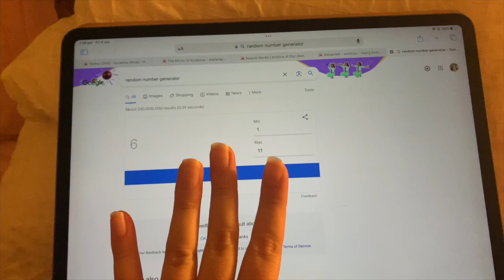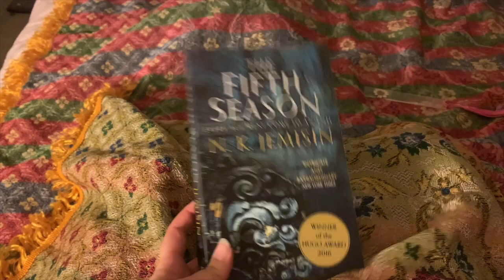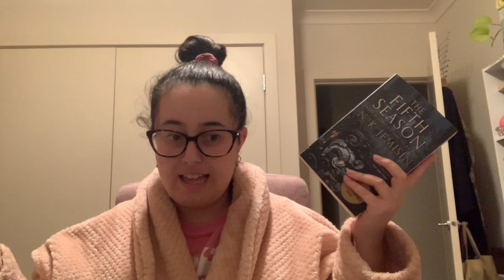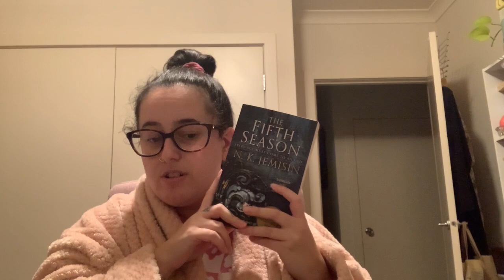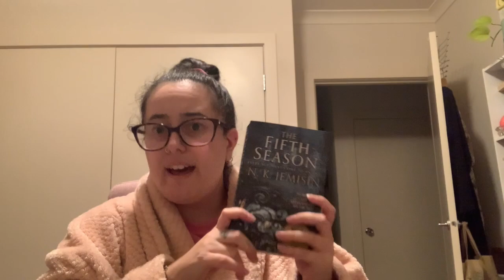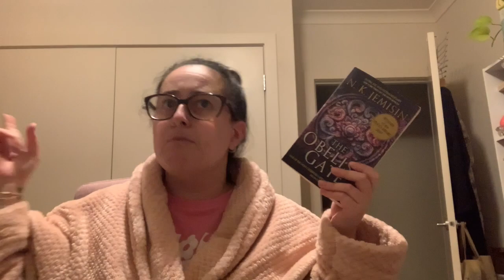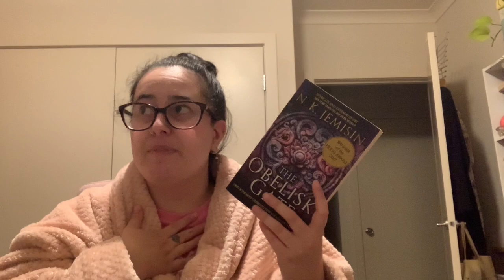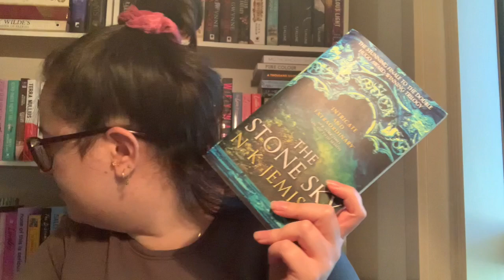WEEKLY READING VLOG 🌎 reading the broken earth trilogy by nk jemison for the first time (ft. my dog)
hi friends! sorry again for the delay. my routine has been all mucked up!

here's another weekly reading vlog!! i ended up reading an entire trilogy and had a blast doing it.

have a wonderful day/evening and speak to you soon. don't forget to say hi in the comments! thank you so much for clicking on my face...i appreciate it.

allie
xx

✨books mentioned✨
the fifth season by nk jemison
the obelisk gate by nk jemison
the stone sky by nk jemison

✨music✨

✨social media✨

I would like to acknowledge that I live on stolen land. For me, that is the land of the Wurundjeri people of the Woi wurrung language group of the Eastern Kulin Nations. I acknowledge that sovereignty was never ceded and that a treaty is yet to be signed.

Always is, and always will be.